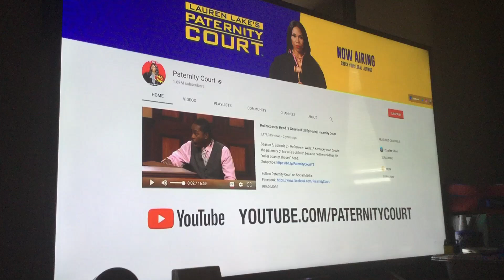PROMOTIONAL CONSIDERATION FOR LAUREN LAKE’S PATERNITY COURT PROVIDED BY